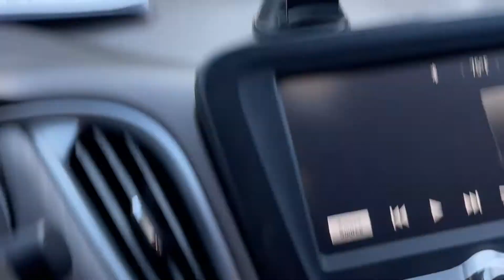MY FIRST LASER HAIR REMOVAL EXPERIENCE